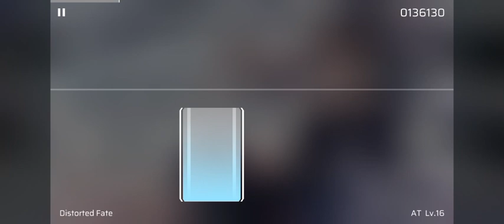[Phigros] Distorted Fate (AT 16)